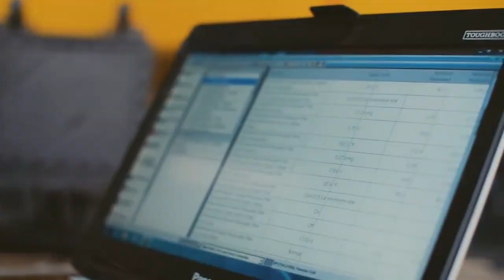Modern Machinery Technician Recruitment Video